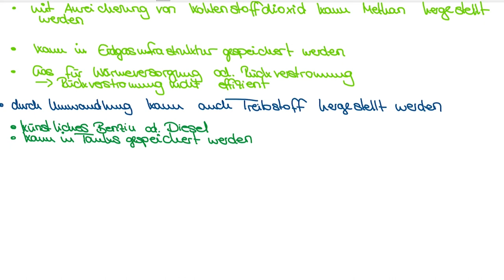Energiespeicher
Heute geht es um Energiespeicher bzw. Stromspeicher. Warum brauchen wir die und was sind die typischen Varianten?